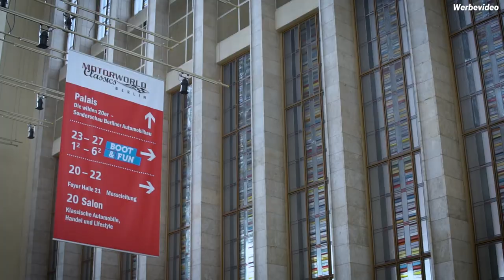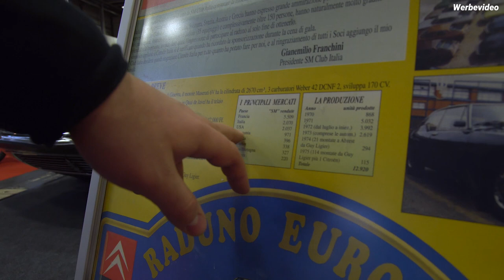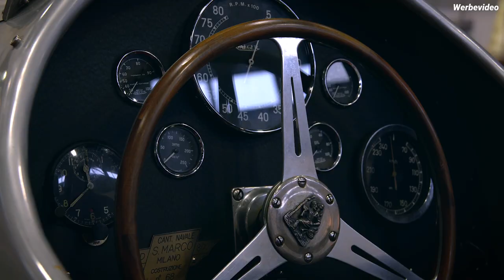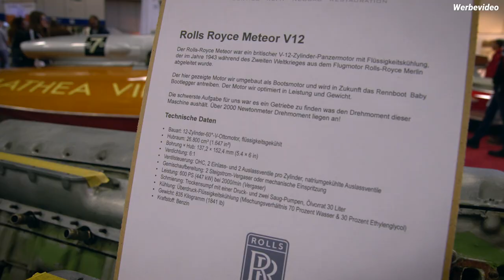Wir nehmen euch mit und gehen über die Messe | OldtimerZentrum Berlin #33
Heute zeigen wir euch ein paar coole Old-und Youngtimer von der Motorworld Classics in Berlin 2019